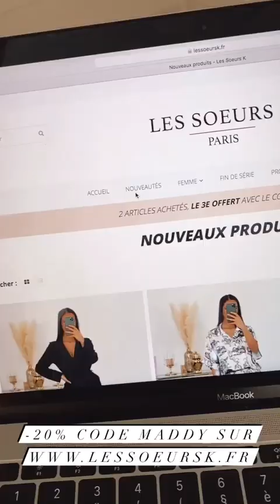MADDY BURCIAGA - 03 Avril 2021